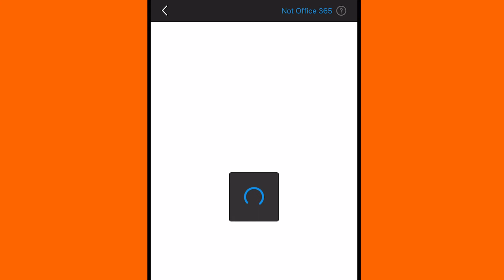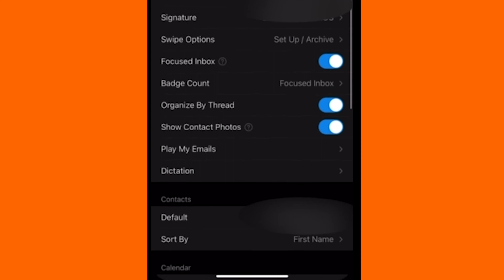Add BGSU Email to Microsoft Outlook for iOS (iPhone)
This video will go over the steps to adding BGSU email to Microsoft Outlook on an iOS device!